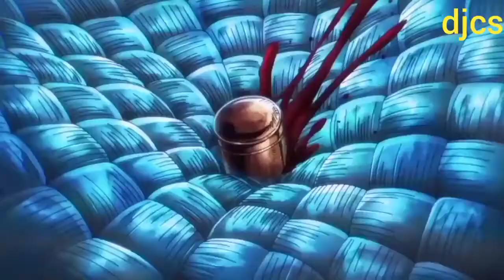jojo's stone ocean_jholyne and jotaro vs jhongali a and white snake djcs amv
song: soap - as it is